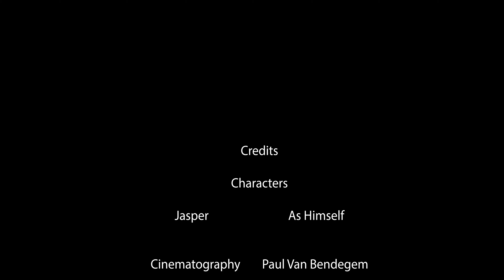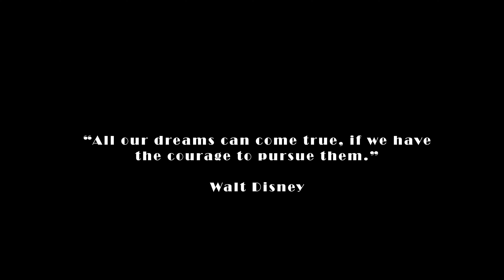Dream JoppaPictures snow surfing surf California waves stars space hope inspire scenery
In this inaugural video for Joppa Pictures I wanted to share the importance of simply dreaming. Dreams keep all of us alive. The pursuit of our dreams give us a reason to get up in the morning. Dreams give hope and they sow seeds of joy. Each and every day we see things, hear things, large and small, which can serve to inspire us to see things in a new light. They help us dream. Dare to dream.